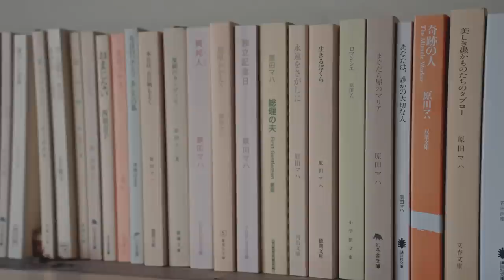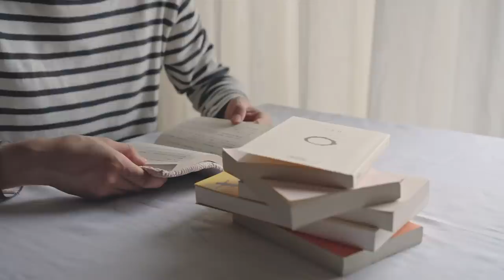ご機嫌に暮らすためのご自愛ルーティン🧸💝 | 豆腐を使ったおやつとご飯のヘルシーレシピ | 猫とのんびり過ごす |愛読書と好きな作家さん📘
豆腐ドーナツ材料
⚪︎白玉粉　50g
⚪︎きび砂糖　60g
⚪︎薄力粉　100g
⚪︎ベーキングパウダー　大さじ1
⚪︎シナモンシュガー　きな粉　きび砂糖　適量

夢中になれる本に出会えたとき
初めて作った豆腐ドーナツを公園の大きな木の下で頬張ることができたとき
あとは、愛おしい猫と戯れているとき
今の時期は、涼しい部屋で白湯を飲むことも。

私にとっての幸せはいつも、そんなふうに
家の中に転がっていて
小さな小さな石ころのようなものを
拾い集められるかどうかにかかっているような気がします。

忙しくて見逃してしまいそうな時こそ
深呼吸をして小さな幸せをありがたく感じられるような
心の余白を持っていたいと思います🦢